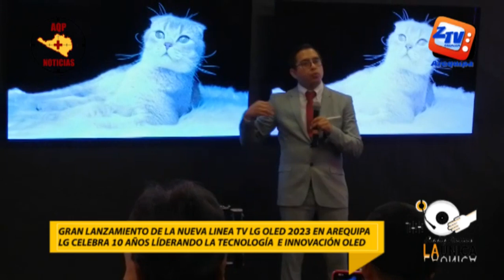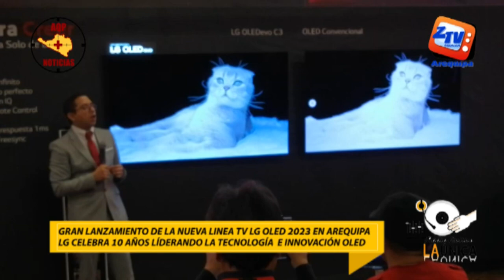LANZAMIENTO DE SU NUEVA LINEA TV LG OLED 2023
LG celebra 10 años consecutivos líderes en tecnología e innovación OLED con el lanzamiento de su nueva línea TV LG OLED 2023